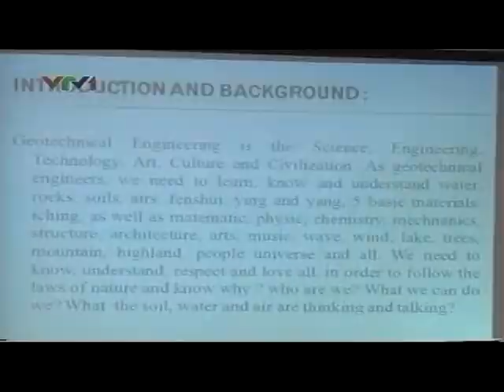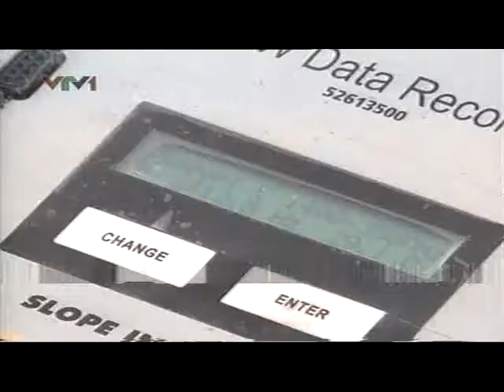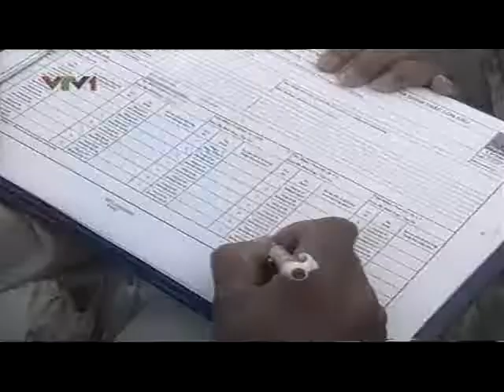GEOTEC HANOI 2011 on Technology News (9/10/2011)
Trong những thập kỷ gần đây, vai trò và tầm quan trọng của Địa kỹ thuật ngày càng được nâng cao và đề cập đến trong nhiều hội thảo có quy mô tầm cỡ quốc gia và quốc tế. Bên cạnh các công trình nghiên cứu mới nhất về Địa kỹ thuật, nhiều vấn đề mới cũng phát sinh với các mức độ khác nhau từ phạm vi địa phương, phạm vi khu vực đến phạm vi quốc tế. Sạt lở đất, hố sụt và sụt lún các tầng địa chất là hậu quả của nền móng yếu cũng như việc áp dụng các phương pháp xây dựng chưa phù hợp ngày càng gia tăng. Để phát triển bền vững và bảo vệ con người khỏi các rủi ro về điều kiện địa chất, việc nghiên cứu để áp dụng các phương pháp tính toán, thiết kế, thi công tối ưu trong mỗi điều kiện địa chất, điều kiện công trình cụ thể là vô cùng quan trọng.
Nhận thức được tầm quan trọng đó, Công ty CP kỹ thuật nền móng & công trình ngầm FECON, Hội Cơ học đất & Địa kỹ thuật công trình Việt Nam (VSSMGE), phối hợp cùng Hội Xây dựng, cơ học & vật liệu Việt Nam tại Pháp (GCMM) đứng ra tổ chức Hội thảo GEOTEC HANOI 2011 - hội thảo quốc tế về khoa học Địa kỹ thuật, sẽ diễn ra trong 2 ngày 06 và 07/10/2011, tại khách sạn Fortuna Hà Nội.
Hội thảo đã nhận được sự bảo trợ của Cơ quan Hợp tác Quốc tế Nhật Bản (JICA), sự đồng hỗ trợ tổ chức của 8 đơn vị khác là các trường đại học (Đại học Xây dựng, ĐH Mỏ địa chất, Đại học Giao thông vận tải, Đại học Thủy lợi, công ty (Công ty tư vấn thiết kế CDC) và hội nghề nghiệp uy tín trong ngành xây dựng tại Việt Nam (Hội Địa chất công trình và Môi trường), Pháp (Hội Khoa học và Chuyên Gia Việt Nam tại Pháp), Nhật Bản (Hiệp hội địa kỹ thuật Nhật bản) và Trung Quốc (Ủy ban kỹ thuật Trung Quốc về Xử lý nền).